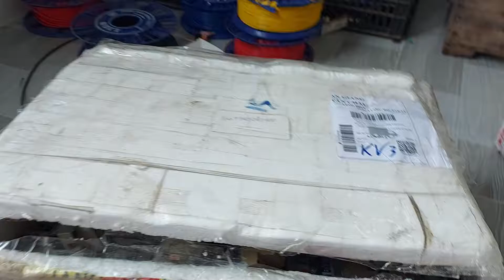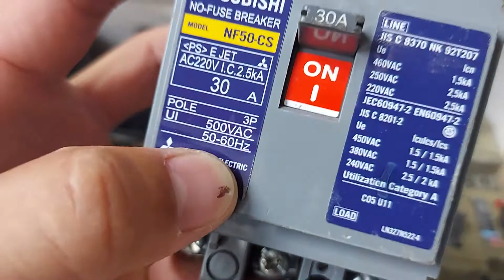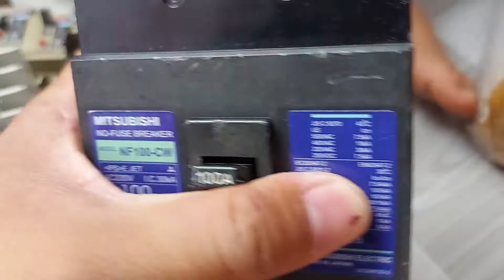Át , Khởi , Cóc 30A về nhiều mời anh em lựa nhé